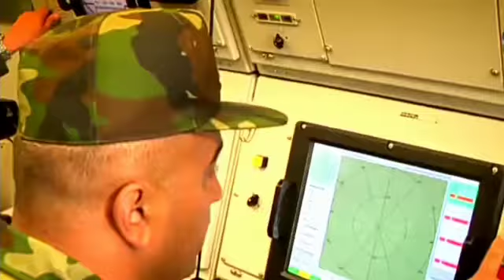Tərtər rayon Qaradağlı kənd Mədəniyyət evi 26 İyun Silahli Qüvveler Günü ile elaqedar vidioçarxı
Tərtər rayon Mədəniyyət Mərkəzinin tabeliyində olan Qaradağlı kənd Mədəniyyət evi 26 İyun Silahli Qüvveler Günü ile elaqedar vidioçarx hazırlayıb